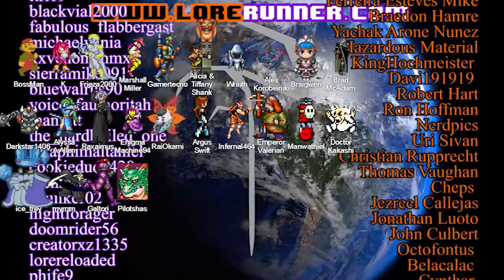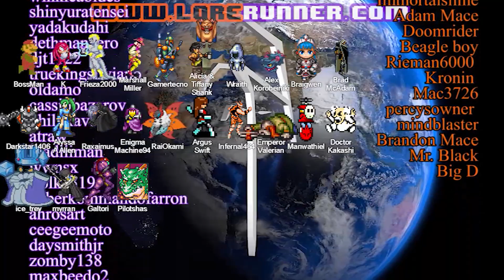Rumination Analysis on God of War 1